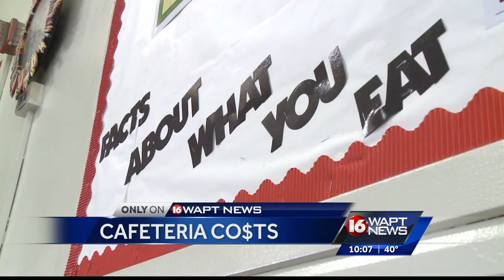Special Report School lunch prices rising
Healthier foods are raising the price of school lunches